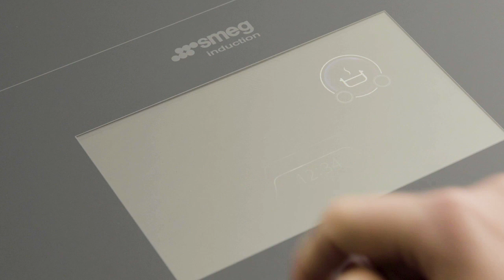Smeg Area Induction cooktop - speed + control